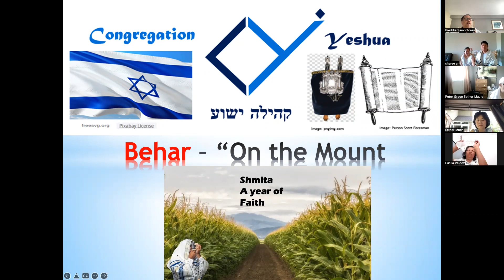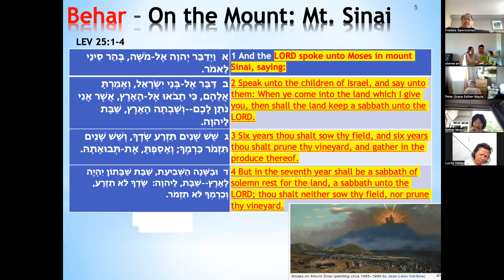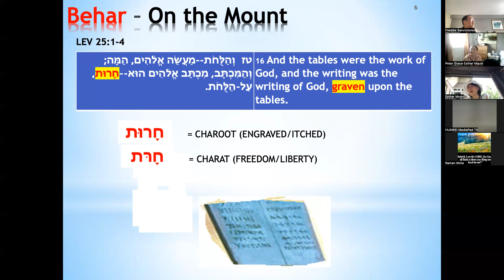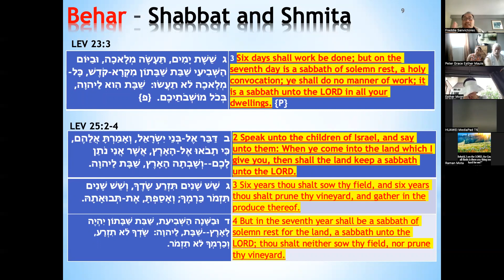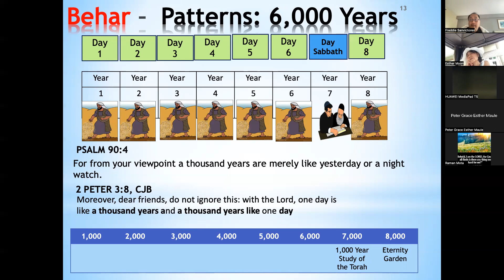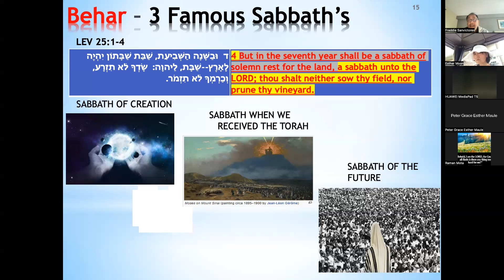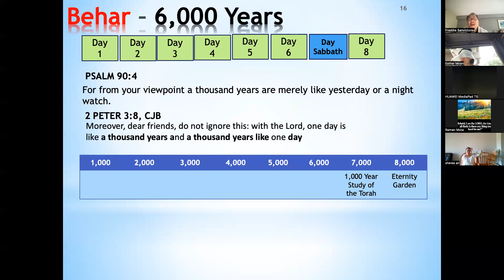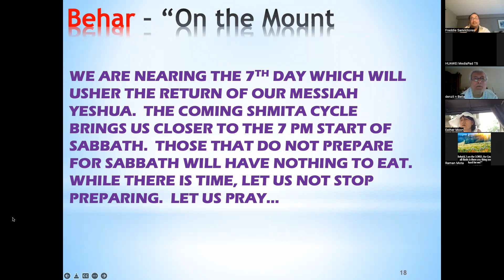Shmita Count Down to the End Times Parsha Behar 5782 Congregation Yeshua